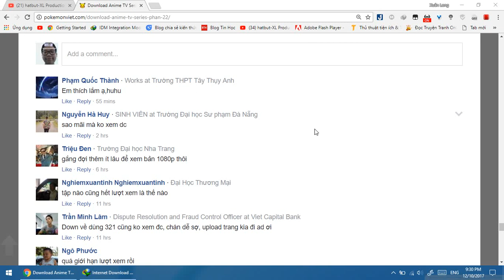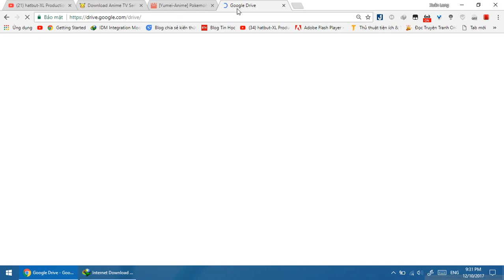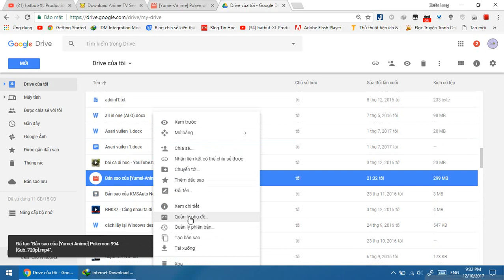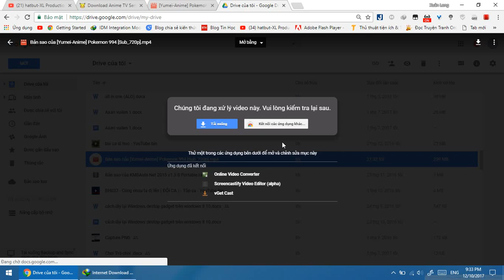How to Fix Google Drive limit view or download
Bật phụ đề để có thêm thông tin
Theo dõi mình (Follow me)
+XL Production:

lô
liên quân, Liên minh, cày rank, kết bạn, Garena, hatbut MVS PUBG cày game Arena of Valor Leauge Of Legend
Arena of valor, gameplay Arena of valor, league of legend, gameplay league of legend
MVS, hatbut, hatbut xl

Best ꧁༺༒ ༻꧂ hatbut XL